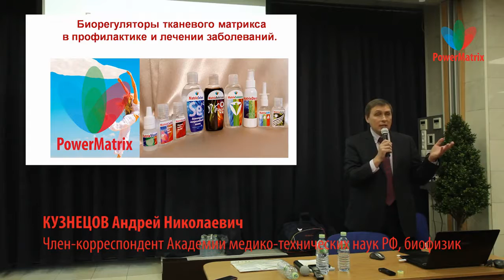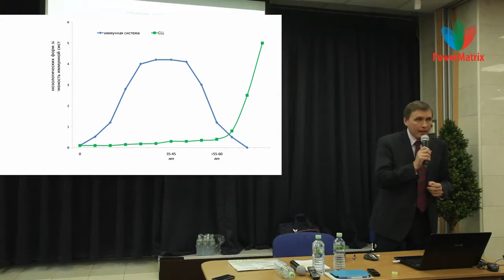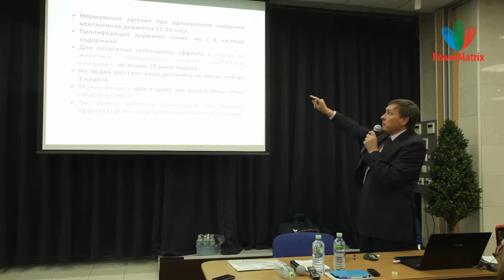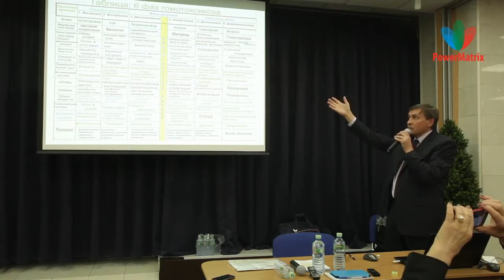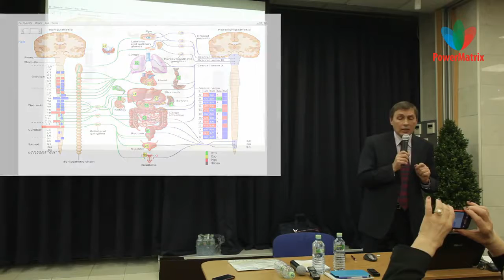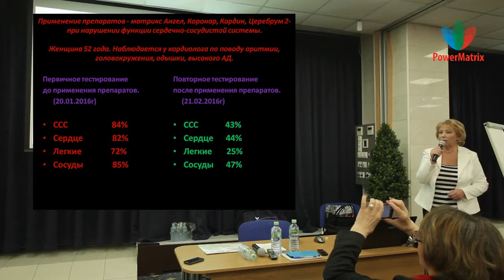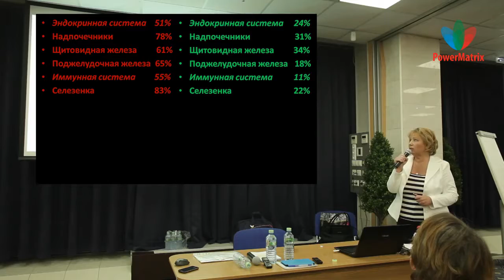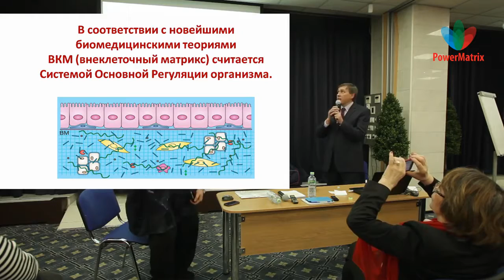Андрей Кузнецов. Органопрепараты PowerMatrix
Выступление члена-корреспондента Академии медико-технических наук, биофизика Андрея Кузнецова на конференции PowerMatrix в ноябре 2016.
Вопросы можете задавать в скайпе: ira475